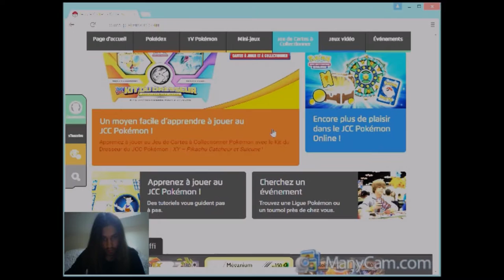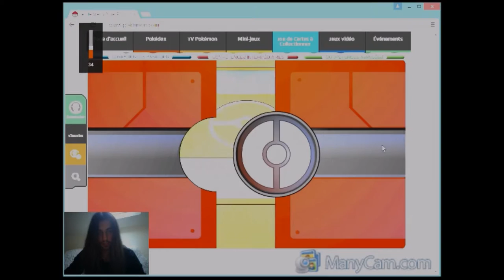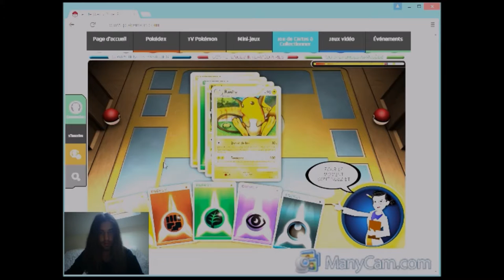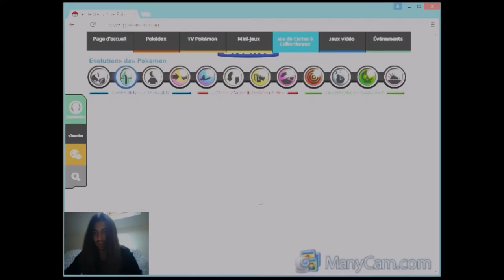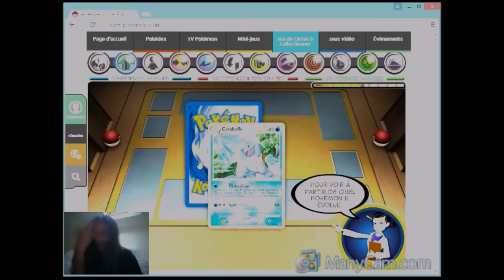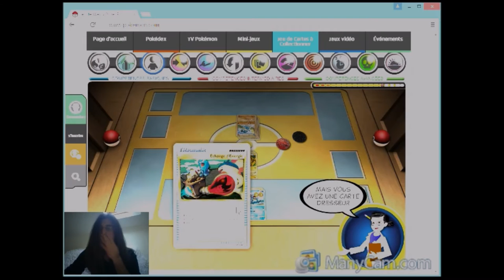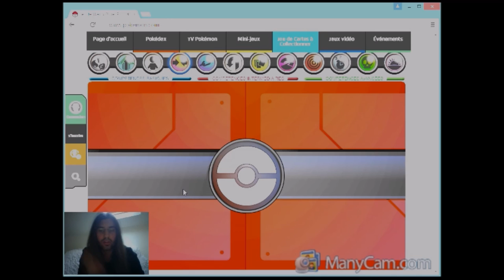[Pokémon TCG]Tutorial online 1/3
Yo mes petits corbeaux !

Je vous propose de (re)découvrir le TCG Pokémon à travers le tutorial en ligne sur le site officiel français.